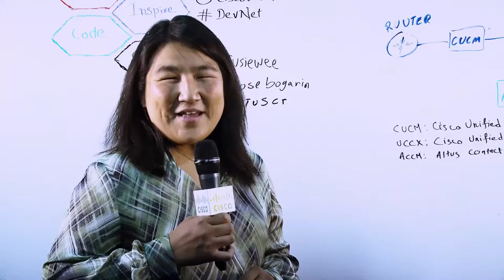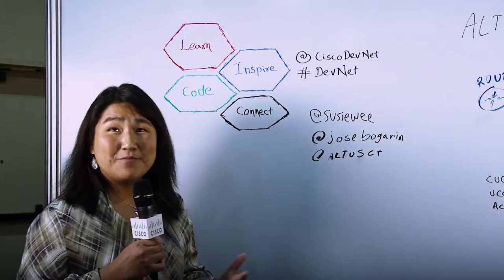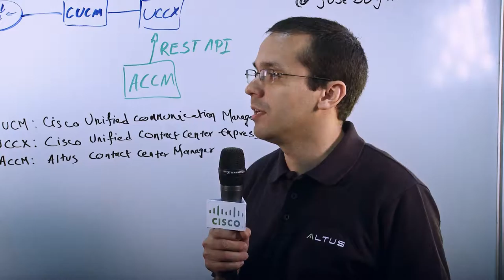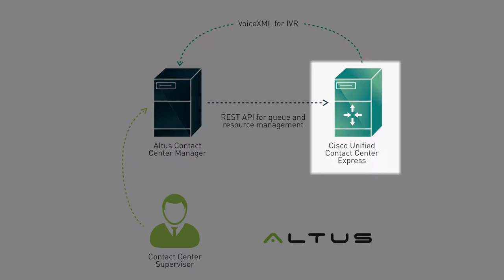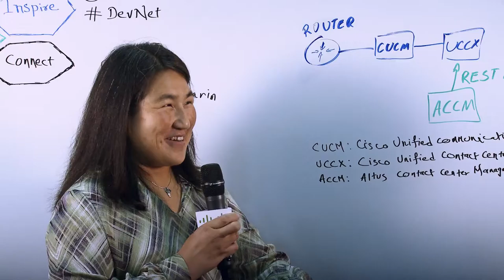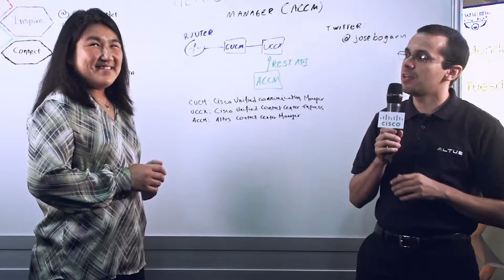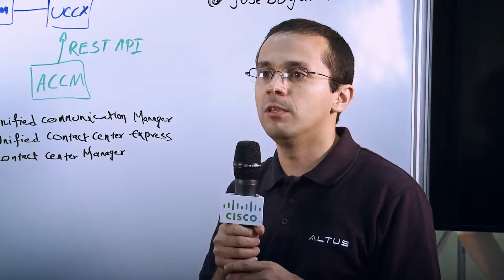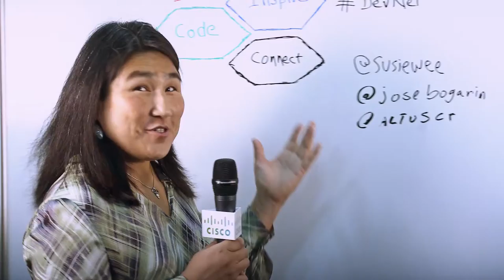Cisco DevNet Innovators: Simplifying Support with Altus Consulting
Imagine having to go through 2 help desks to make a simple configuration change to update an audio greeting on a phone. Not easy - right?

Enter the Altus Contact Center Manager (ACCM) solution that uses Cisco APIs to integrate with Cisco Unified Contact Center Express (UCCX). Their solution automates tasks and enables UCCX users to make configuration changes in the IVR, CSQs (contact service queue) or other agents, without having to go through IT. Watch and learn about the ACCM solution, Cisco APIs, and why and how you can get started with Cisco DevNet.